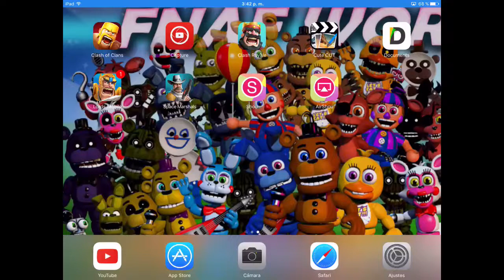Grabare clash of clans,minecraft,clash royal,etc.